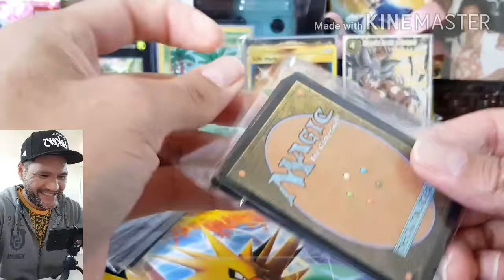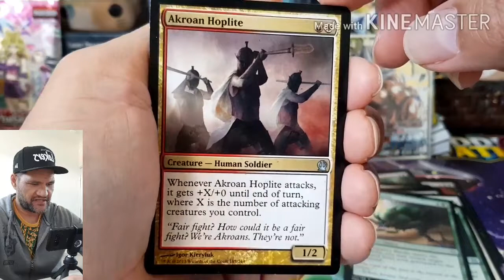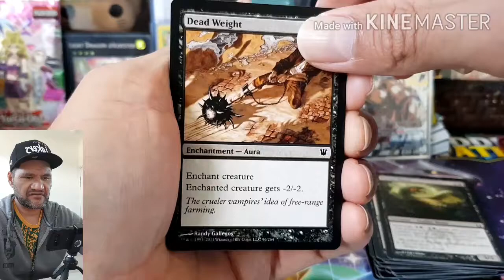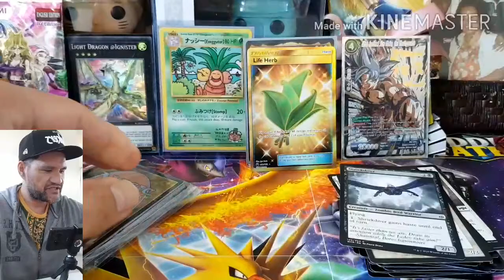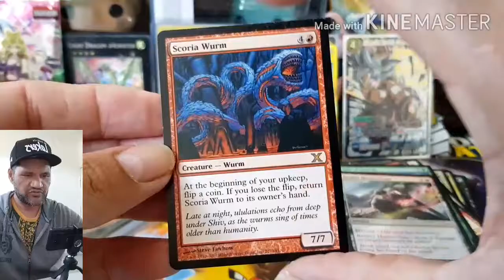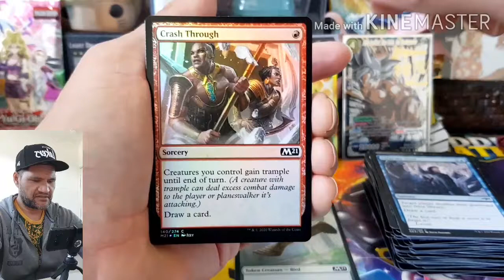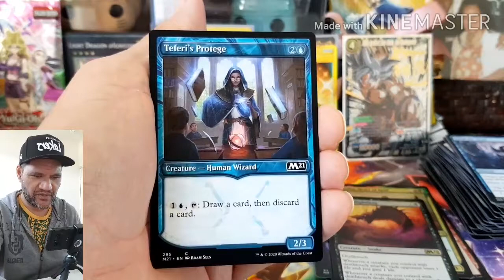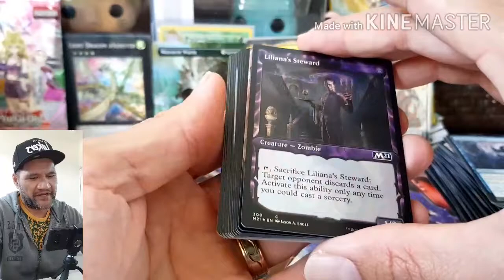MAGIC THE GATHERING SURPRISE COLLECTOR BOOSTER PACK & 5 REPACKS OPENING MTG! Video #13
Magic The Gathering Repacks! Another Surprise Collector Booster Pack Opening! & Another opening of 5 repacks! Amazing cards in random sets! Each repack contains 1 Rare, 3 Uncommons and 11 Commons as any regular Magic The Gathering Pack would, cards are random from different sets! Mythic, Showcase and Foil cards are possible!
Hope everyone enjoyed my video!
VIDEO #13 MTG REPACKS

Yo! What's going on YouTube! If you're tune in my channel give us a hanglose 🤙Sub or enjoy it and have fun! My Name is DAVID METUARAU!
*ALWAYS* A big thank you to everyone for the love and support! I really appreciate it! ❤🤙Be Youself Have Loads of fun!!!

Happy Gaming 🎮

Instagram 📸 @davidmetuarau